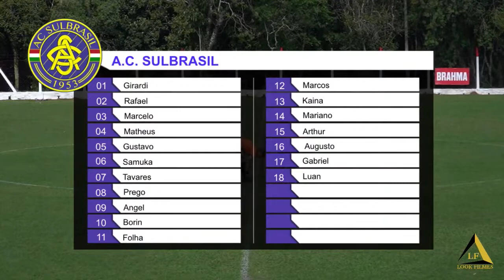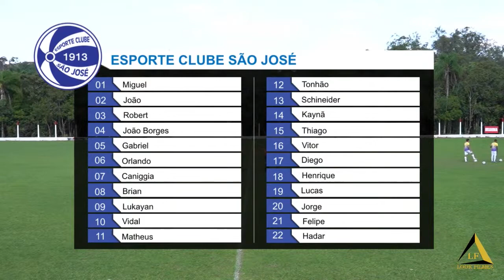Sulbrasil 2x3 São José - sub 17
Liga Serrana
Imagens: lookfcfilmes